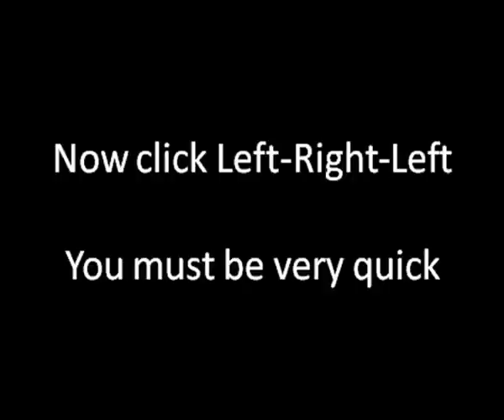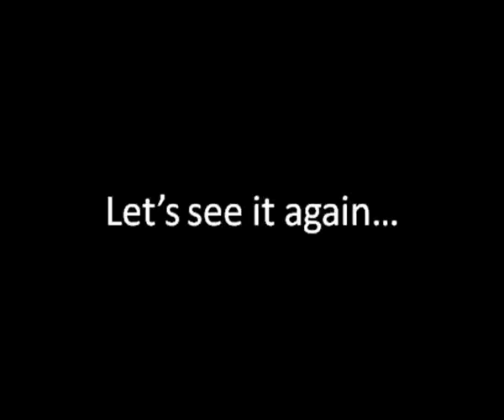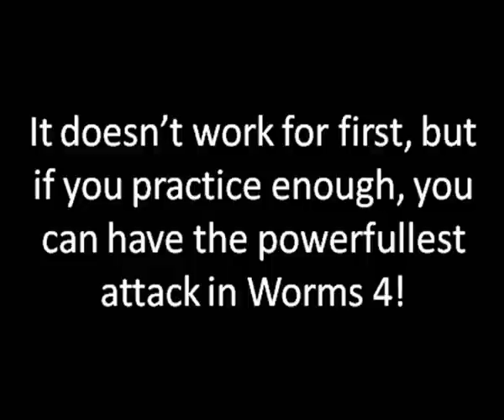Worms 4: How to do the Icarus trick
A fun or annoying bug, depending on your point of view. My Worms 4 is in Hungarian in case you're wondering. Be careful when using this exploit, as too many mines WILL crash the game. And please, use it sparingly in multiplayer games.